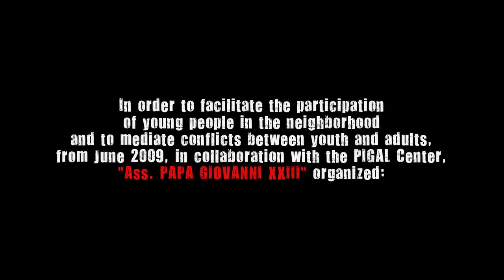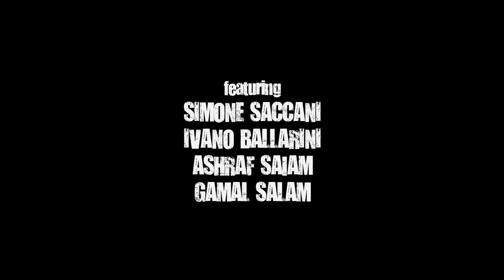Arci "PiGal" Center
Video realizzato da Nico Guidetti e Simone Saccani a documentazione delle attività rivolte ai giovani programmate all'interno del Circolo Arci "PiGal" di Reggio Emilia (ottobre 2011)